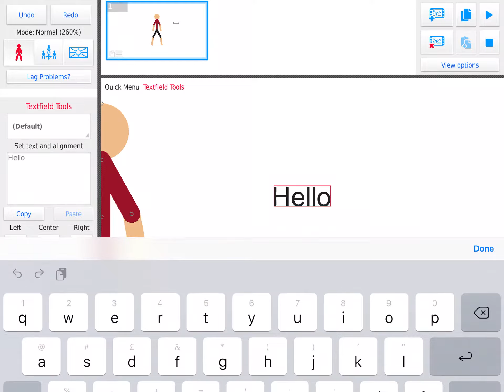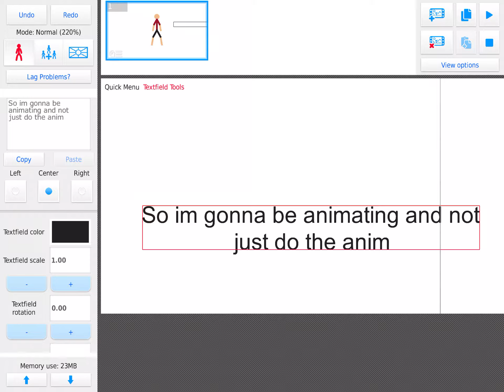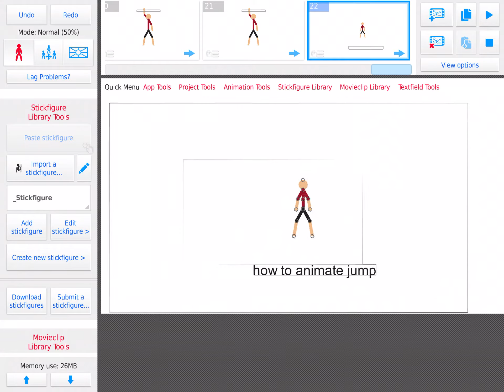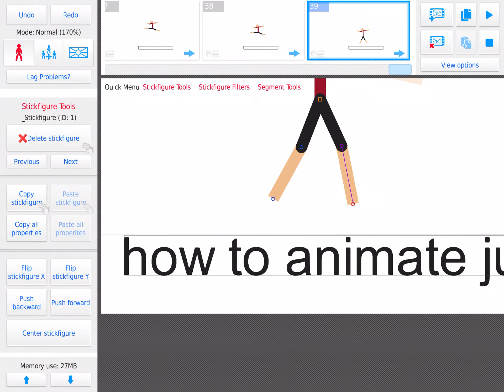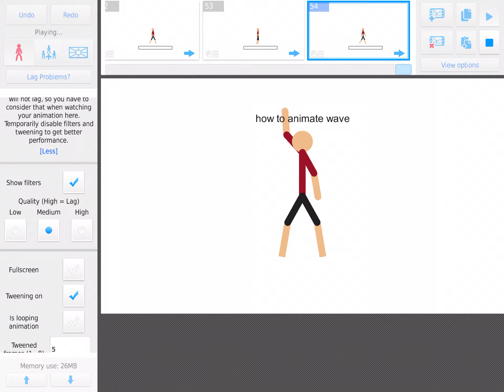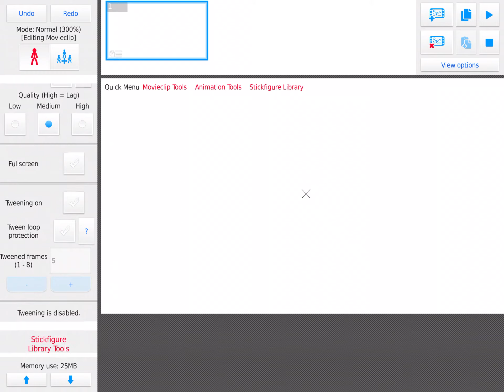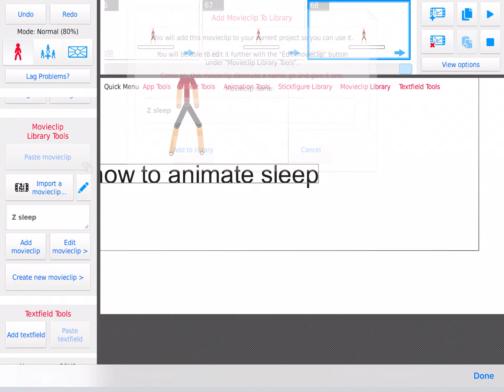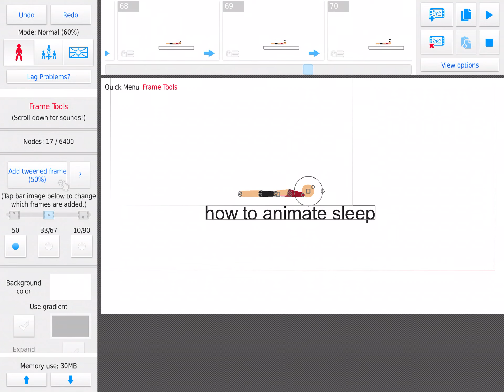Sticknodes animating tutorial